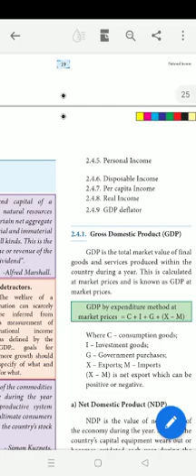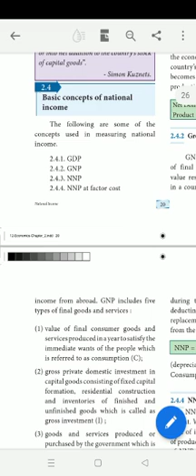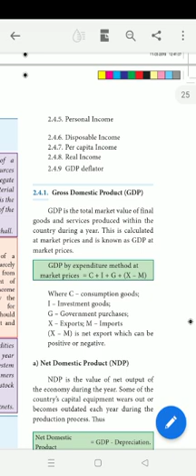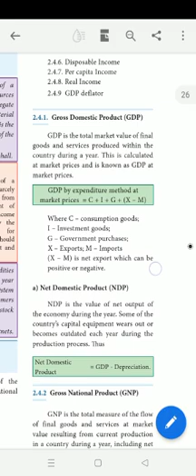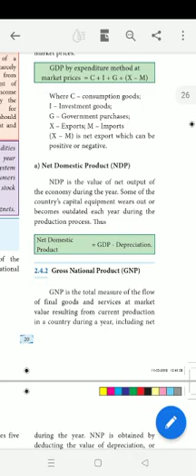Class 12th std |Economics |Samacheer kalvi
Chapter 2 |GDP and NDP